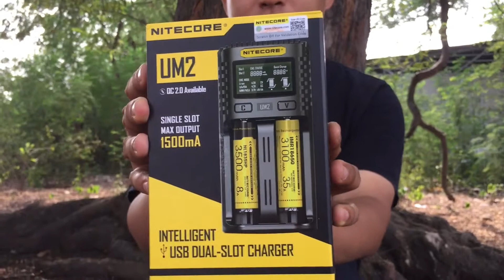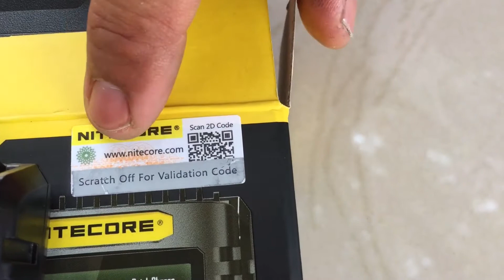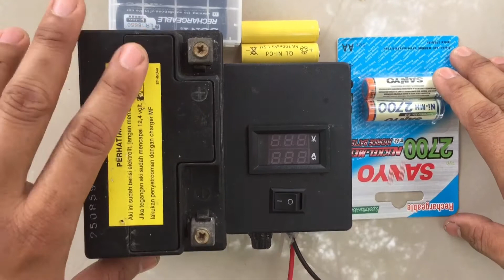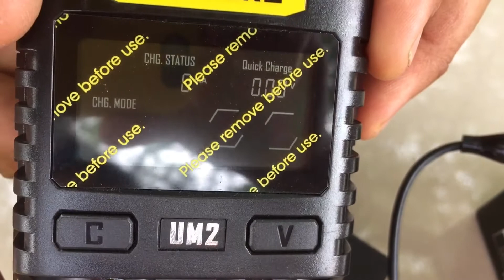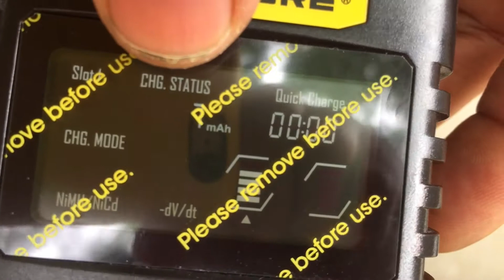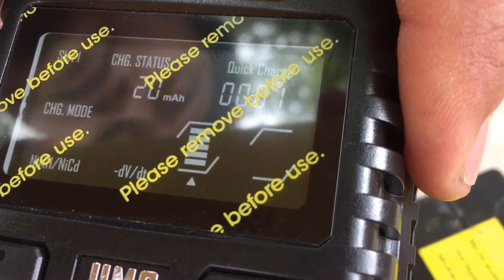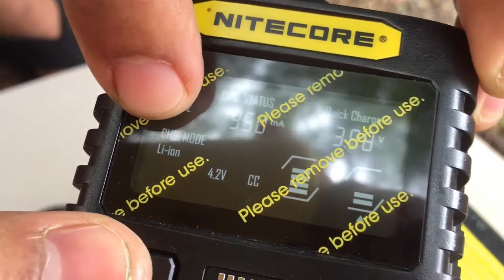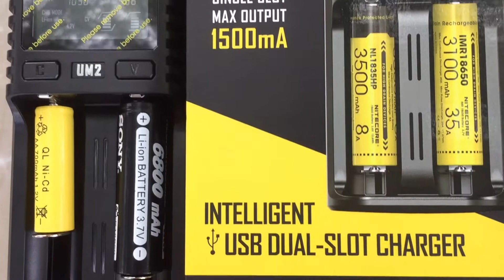UNBOXING NITECORE UM2 | INTELLIGENT USB DUAL SLOT CHARGER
Selamat datang di YouTube JHCHANNEL

divideo kali ini papih joswin mau unboxing alat buat charger baterai guys.
Alat ini lumayan bagus guys. Multi fungsi bisa cas baterai banyak tipe.